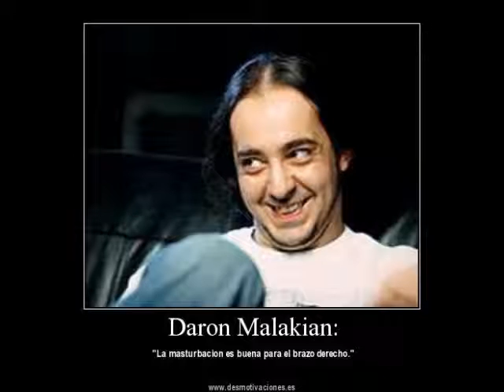Lonely Day Cover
Lonely Day - System of a Down